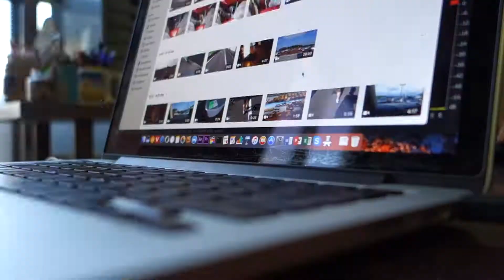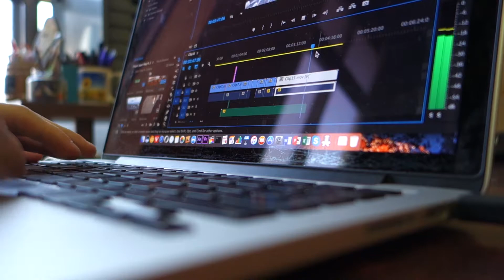Japan Vlog DAY 3-4: Settling Down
Day 3-4 of my Japan Trip